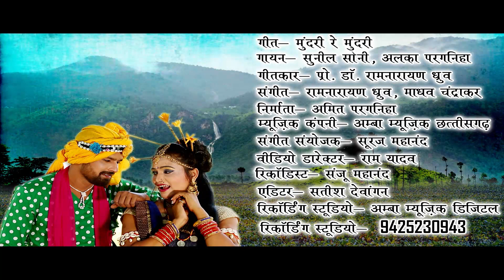मुंदरी रे मुंदरी - अलका परगनिहा || सुनील सोनी || MUNDRI RE MUNDRI - ALKA CHANDRAKAR SUNIL SONI SONG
*  SONG  -      मुंदरी रे मुंदरी
      *  SINGER  -     अलका परगनिहा  ,  सुनील सोनी
      * WRITER    -   प्रो .डा .रामनारायण ध्रुव
* MUSIC ARRANGEMENT  -  सूरज महानंद
  *  VIDEO DIRECTOR   -   राम यादव
RECORDING STUDIO  -   अम्बा म्यूजिक डिजिटल रिकॉर्डिंग स्टूडियो -    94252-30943 ||
-     HIT CG SONG - मुंदरी रे मुंदरी - अलका परगनिहा || सुनील सोनी || MUNDRI RE MUNDRI - ALKA CHANDRAKAR SUNIL SONI